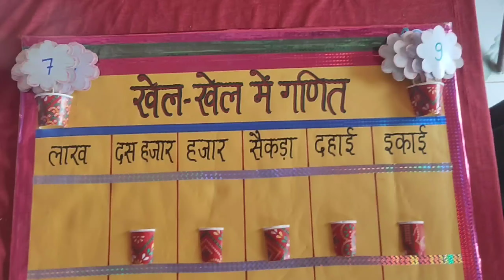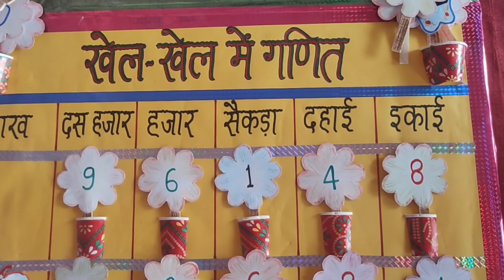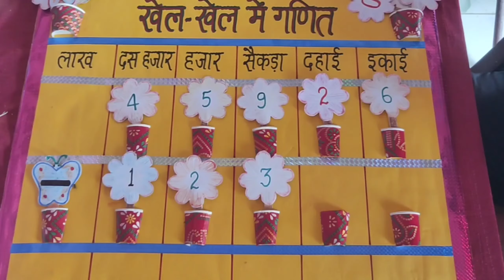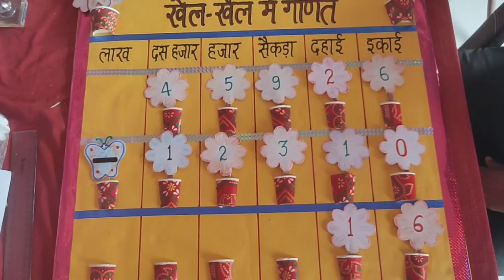खेल-खेल में गणित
डिस्पोजल गिलास, मोटे कागज,आइस्क्रीम स्टिक और दफ्ती से बनी शिक्षण-अधिगम सामग्री